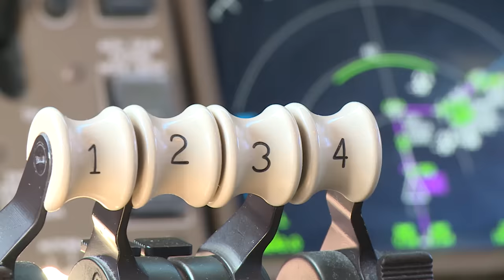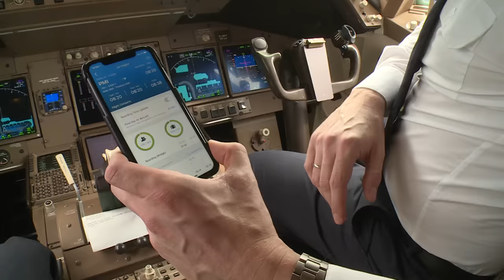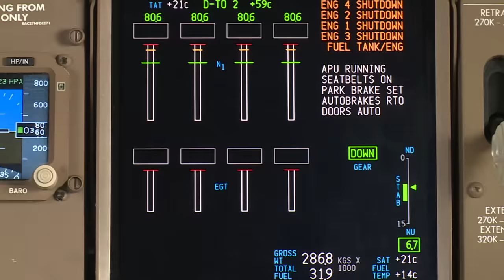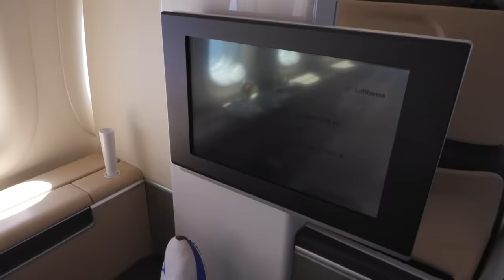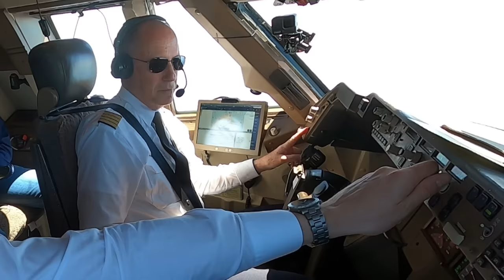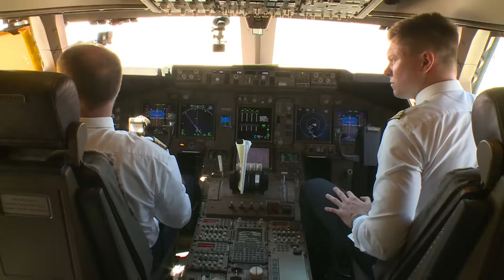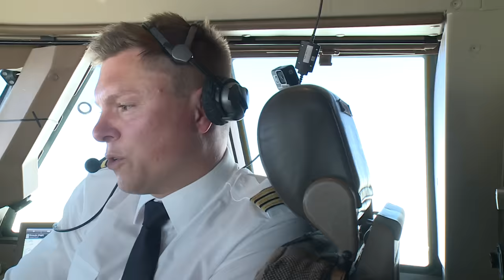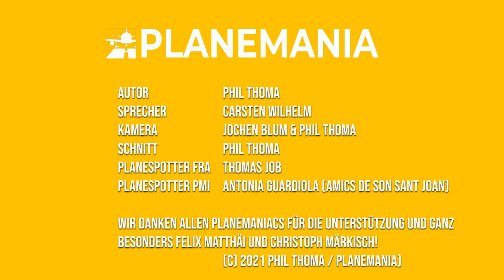Cockpit-Doku Boeing 747-8: Ein Jumbo auf Kurzstrecke. Gesamte Doku von Frankfurt nach Mallorca.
Normalerweise wird das Flaggschiff der Lufthansa, die Boeing 747-8, nur auf Langstrecken-Destinationen eingesetzt. Doch zum Beginn der Sommerferien fliegt Lufthansa vier Ma✈✈l mit dem Jumbo auf die Balearen – und die Flüge sind ausgebucht. Ist das in Coronazeiten ein Aufbruchssignal für die Luftfahrt?  Auch für die Piloten, Flugkapitän Sergio de Witt und First Officer Philipp Wiebe, die sonst nur Langstrecke fliegen, ist der kurze Hüpfer ein nicht ganz alltäglicher Einsatz. Wir waren bei dem ganzen Flug hin und zurück im Cockpit und in der Kabine dabei. Ein PlaneMania Original von Phil Thoma.

✈ Wir danken sehr für die große Unterstützung durch die Aviation-Community, ganz besonders den Planespottern Thomas Job (FRA) und Antonia Guardiola / Amicis de son Sant Joan (PMI).✈